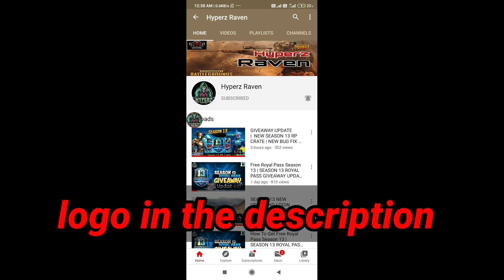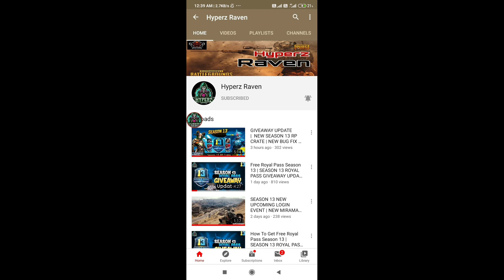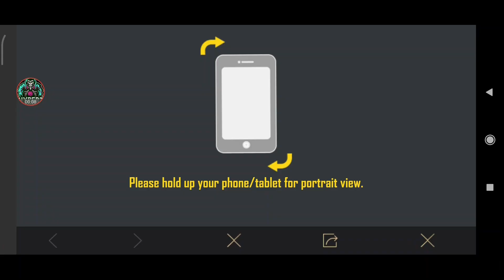PUBG MOBILE FREE UC TRICK| NEW UC TRICK TO GET FREE UC N ROYAL PASS| Hyperz Raven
from next sunday going to organize live stream custom rooms for all of u ..

monday .wednesday and sunday will uc giveaway rooms and rest will only for enjoyment.

in custom room
1st- 320 UC
2nd -240 UC
3rd -160 UC

My Devices : Redmi note 8 pro

REGARDING GAME